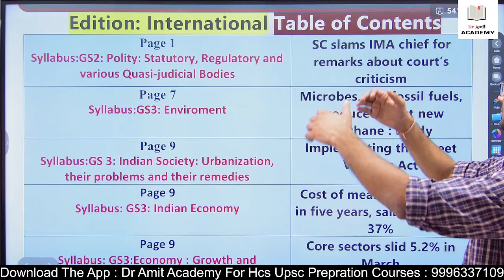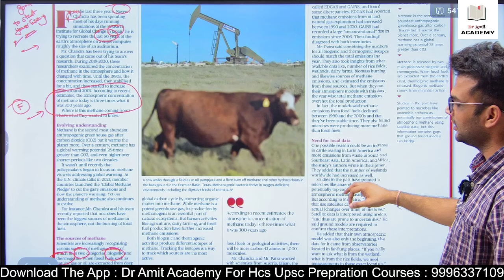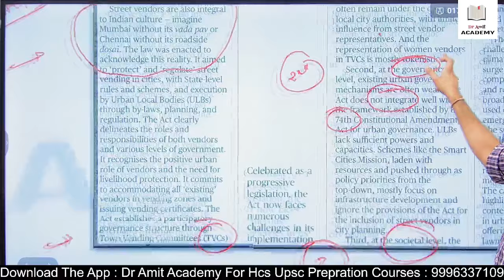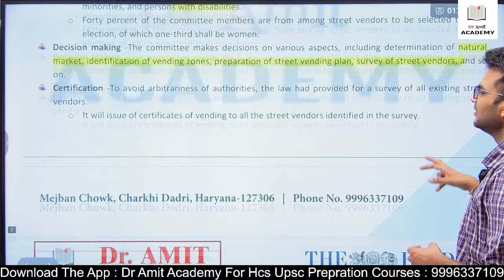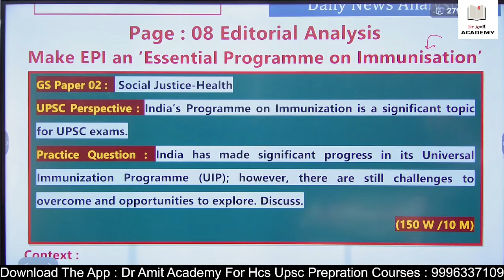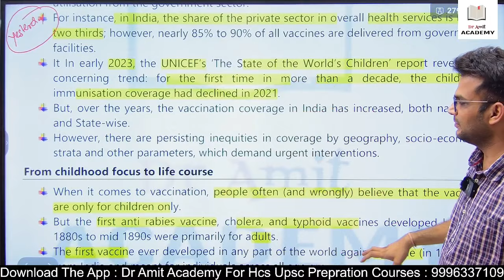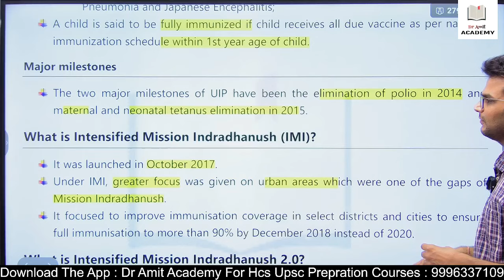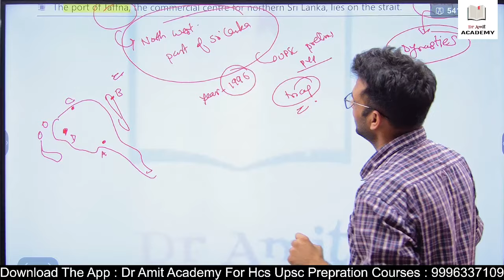01 MAY 2024 - UPSC Samachar \ Dr Amit Academy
Special Focus On : HCS (Haryana Civil Services )

Vision of Academy : Affordable and High Quality Guidance for Civil Services Exam